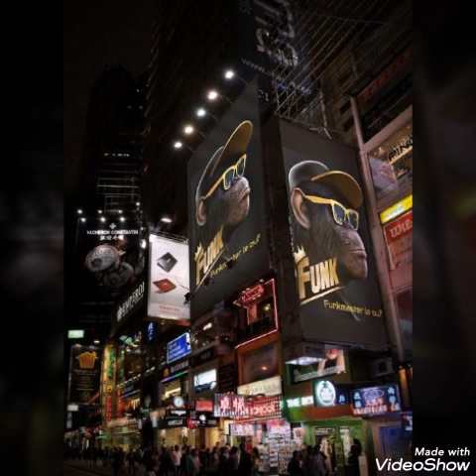Neville Nash "Wind me Up!"